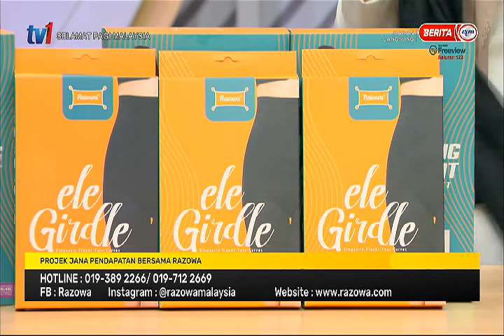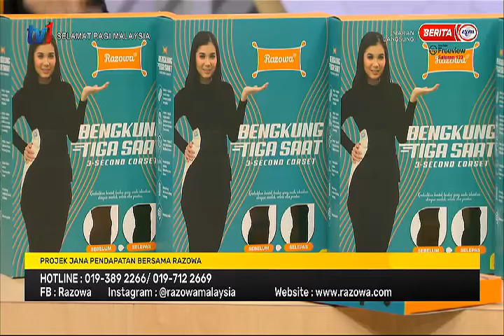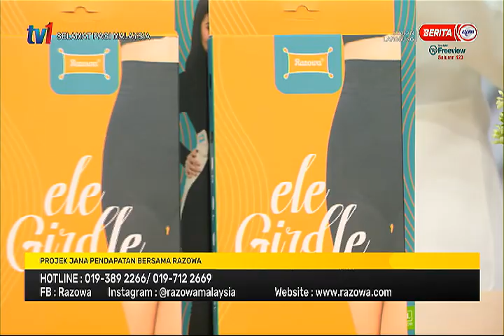6 APRIL 2021 – SPM - PROJEK JANA PENDAPATAN BERSAMA RAZOWA